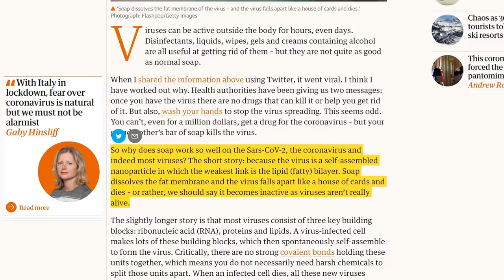INDIA'S COW DUNG CURE FOR COVID (MEMES)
Thanks to Mother India, we are saved now. Jai Hind.